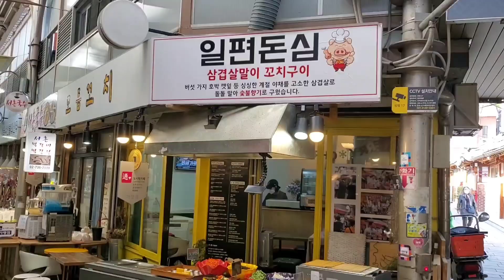바삭촉촉 하나만 먹어도 배부른 라이스볼 / Rice Ball, Korean street food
✨ 메뉴 Menu ✨
라이스볼 ￦3,000
Rice ball (2.41 USD)

✨ 주소 Address ✨
서울특별시 종로구 자하문로15길 18 (통인시장)
18, Jahamun-ro 15-gil, Jongno-gu, Seoul, Republic of Korea